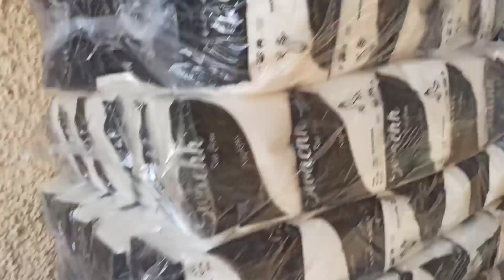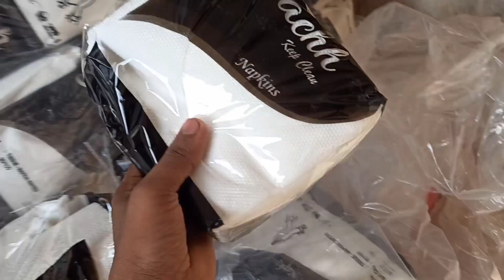my tisue paper wholesale business starting story |side business start 12rupe wholesale rate in delhi